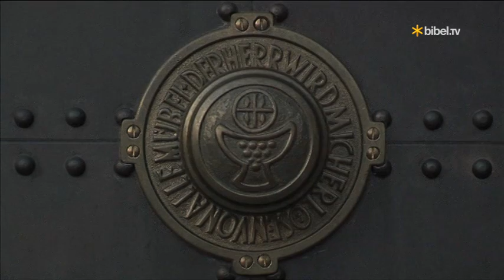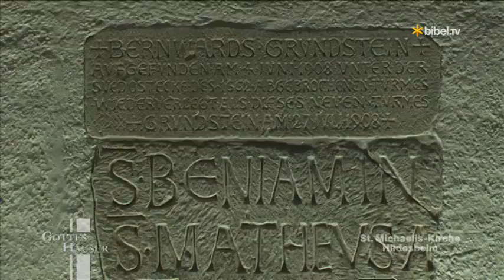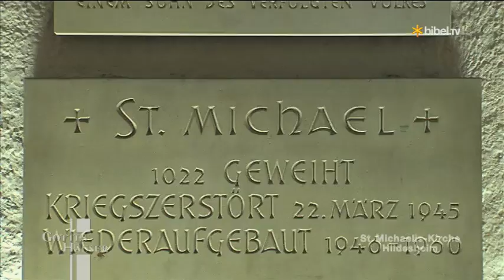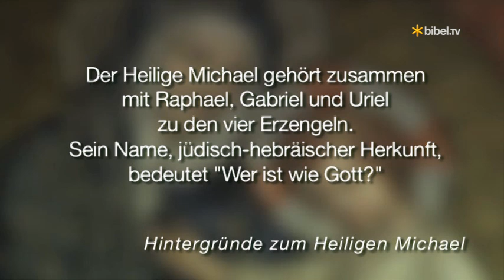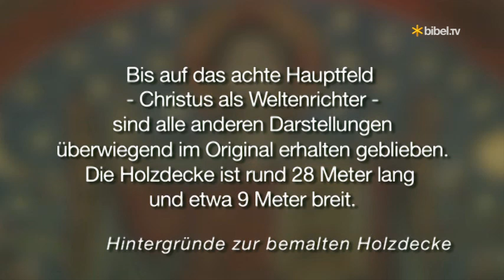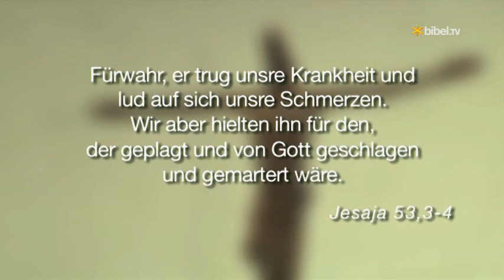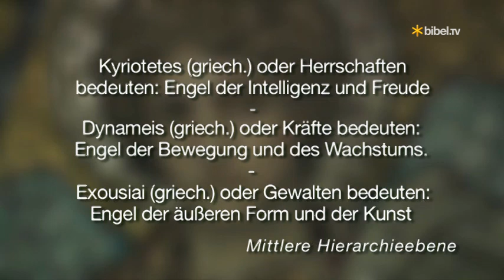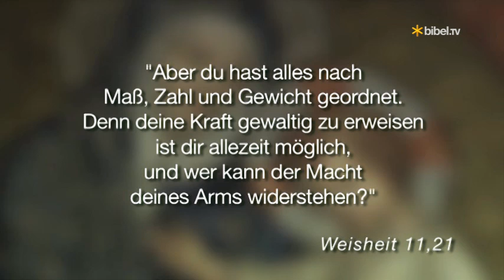Gottes Häuser (18) - St. Michaeliskirche zu Hildesheim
Bischof Bernward von Hildesheim hat den Grundstein der evangelischen-lutherischen Michaeliskirche im Jahre 1010 setzen lassen. Zunächst als ein Kloster für Benediktinermönche geründet, erlebt St. Michaelis eine sehr wechselvolle und bewegte Geschichte. Bis auf den heutigen Tag verfügt das 1000 Jahre alte Gotteshaus über einen katholischen und einen evangelischen Teil.  Pastor Dirk Woltmann hat Bibel TV auf eine Reise durch Zeit und Raum durch das sechstürmige Gotteshaus des Heiligen Michaels eingeladen.

Kirchen erzählen uns viele Geschichten. Durch ihren Baustil geben sie Zeugnis von ihrem zeitgeschichtlichen Entstehungshintergrund. Zugleich sind sie aber auch Zeugen der Glaubensgeschichte der Menschen ihrer Gemeinde. So vielfältig die Kirchenlandschaft in ganz Europa ist, so einzigartig ist auch jedes Gebäude für sich. Diese Bibel TV-Reihe stellt die Häuser Gottes näher vor und besucht dabei große Kathedralen ebenso wie kleine Dorfkirchen auf dem Lande.

Bibel TV - digital über Satellit, Kabel, DVB-T, IPTV und im Internet